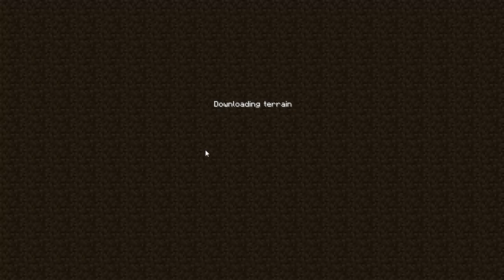Minecraft: Skywars - Odcinek Trzeci - Tym razem tragedia :(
IP Serwera: mc.craftgames.pl

Chcielibyście live'a ze Skywars lub Heroes? Niestety goście do Skywars nie podejdą, bo bardzo ciężko jest wejść na tę samą arenę.